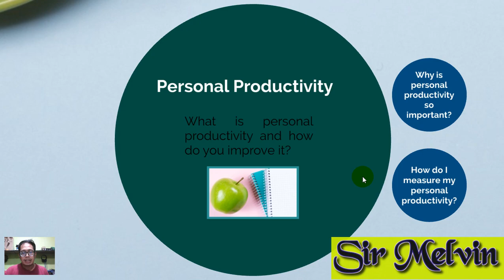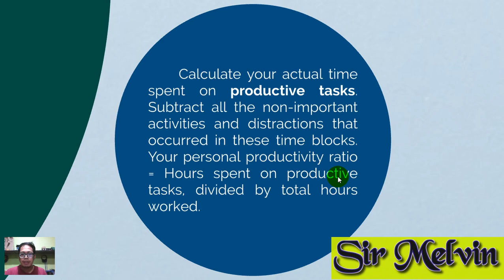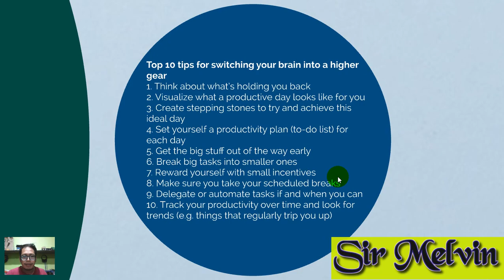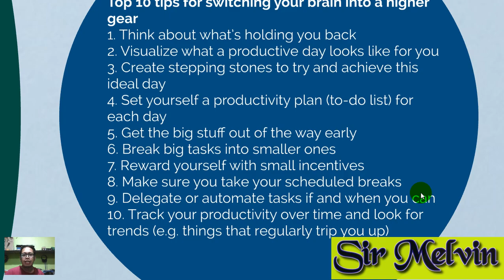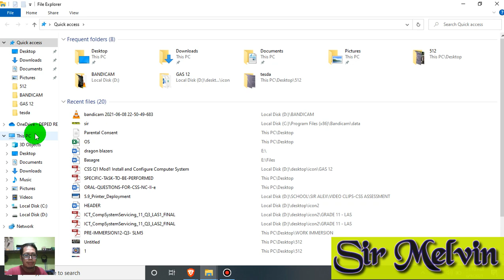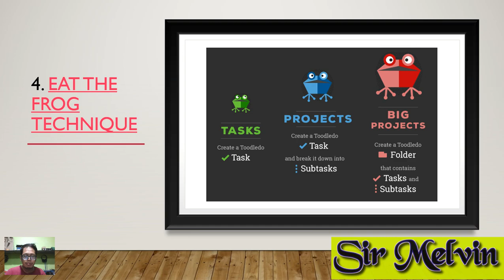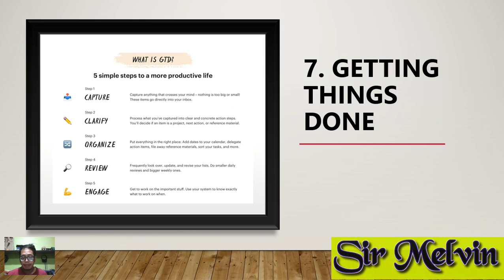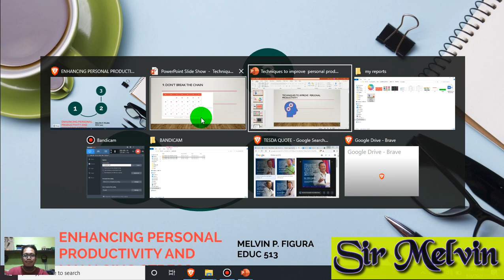ENHANCING PERSONAL PRODUCTIVITY AND MANAGING STRESS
have a PURPOSE